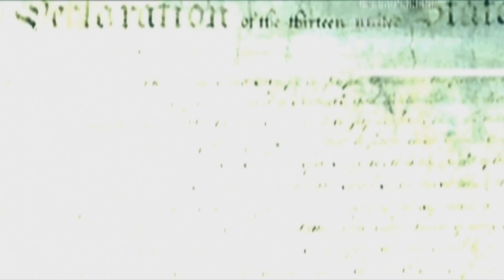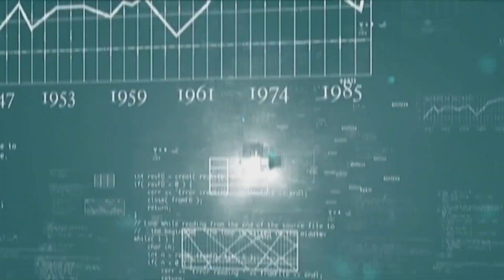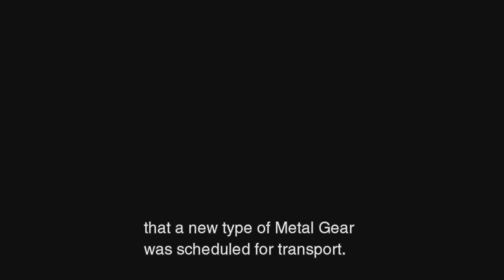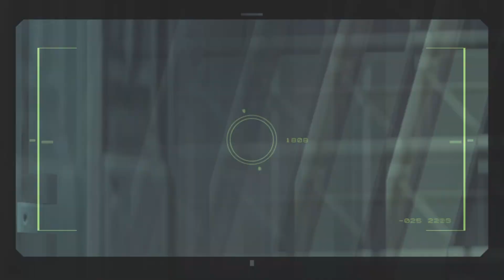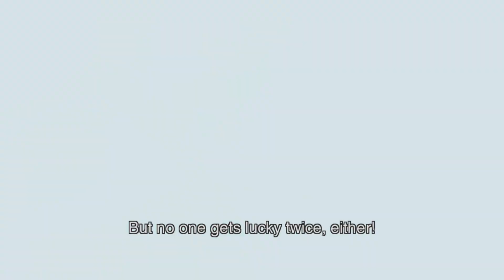Metal Gear Solid 2 Part 1: Tanker Infiltration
Metal Gear Solid 2 is probably my favorite game of all time. I bought it for $19.99, with a $20 check that had been sitting in my wallet, that my grandmother gave me for my birthday 2002. I’ve probably played this game more than any other, for its themes and story. This play through will be the last time that I play it. I’ve played it so much that my love for it is diminishing. You can only ride a roller coaster so many times before you get tired of it. I bought the master collection so I might as well get my moneys worth. Here’s to you MGS2.